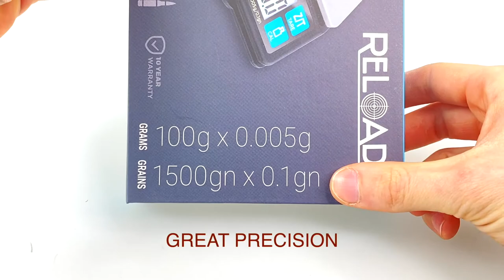RELOADER MARKSMAN RMM-100 SCALE | The Cesar-Shop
RELOADER MARKSMAN RMM-100 SCALE is a compact and easy to use reloading scale, which will offer you reliability and precision for years of service.

The CESAR-SHOP Network is the best IPSC YouTube channel, with videos for everyone who loves shooting: from IPSC shooter to hunter or just hobby shooter along with everyone and anyone in between.

-How to shoot better with expert knowledge
-Fix everything with pro-know-how
-Training shooting tips
-Dial your gun with pro-set-up advice
-Chat, opinion and interact with us on the social media platform

Welcome to the CESAR - SHOP Network | Covering Every Angle